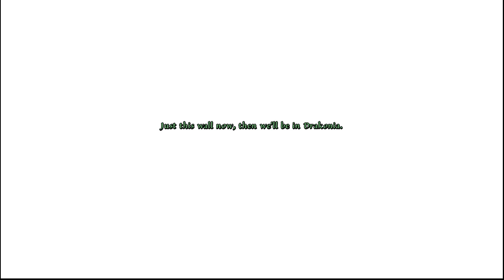Let's Play The Dark Eye: Memoria - English ► Owlric bites the dust, literally. (#14)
Memoria tells the tale of princess Sadja of the faraway-land of Fasar, who once ventured into war to fight demons in the Gorian Desert. Her goal -- to become the greatest hero of all time -- was foiled under mysterious circumstances. Something had occurred, the girl disappeared and her tale was eventually forgotten.

Five centuries pass, until one day Geron, a young bird catcher, meets a traveling merchant named Fahi in his native forest. This merchant promises to turn Gerons girlfriend Nuri, who has been transformed into a Raven, back into human form. But this favor comes at a price: Geron has to finally solve the mystery of Sadja's fate.

He agrees without hesitation -- unknowing that this will trigger a chain of events that will soon cast a shadow on his homeland and turn his present into a dark image of its long forgotten past...

-- If you like this game, go go go and buy it! --